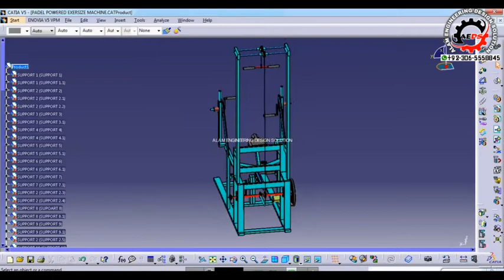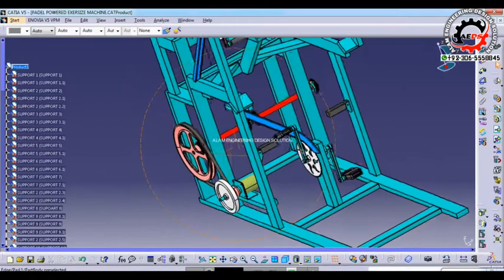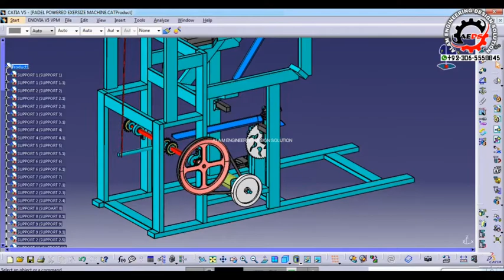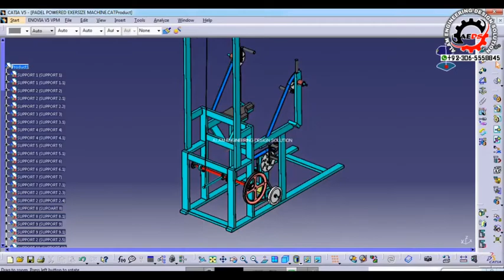Renewable Energy Exercise Machine # 01 | Alam engineering design solution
Hello friends.. this is my new project watch it and if you have any questions about the project or you want to manufacture it from me.. without hesitation I will fisitalitate you... enjoy the video also don't forget to like, shear & SUBSCRIBE 😊... Thanks
For direct contact plz Email or call..
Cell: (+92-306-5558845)